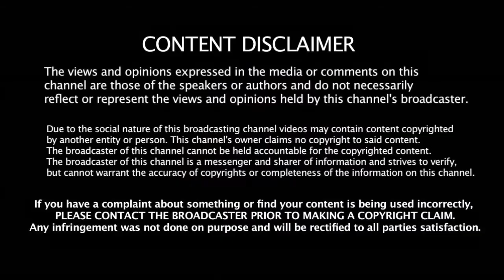தோனியின் அடுத்த சாதனை - தோணியோட இந்த சாதனையை எல்லாரும் மறந்துடீங்களே